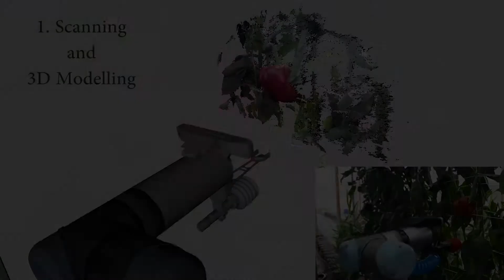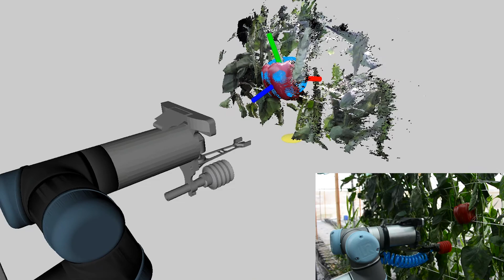Autonomous Sweet Pepper Harvesting in Protected Cropping Environments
In this video, we present a new robotic harvester that improves upon the state of the art. The success of the robot lies in the integration of effective robotic-vision algorithms combined with a novel end-effector tool design. To reduce the effect of occlusion, multiple views from an eye-in-hand RGB-D camera are combined to create a detailed 3D representation of the fruit. The location and orientation of the fruit is then obtained by fitting a parametric-shape model, which is used by a robot motion planning and control algorithm to command the motion and action of a novel multi-mode end-effector tool. The end-effector design uses a suction cup to first grasp the fruit, then an oscillating blade to cut the fruit from the plant. A novel decoupling mechanism enables the grasping and cutting operations to be performed serially with independently chosen trajectories. The combination of robotic-vision techniques and crop manipulation tools are key enabling factors for the harvesting of these crops.